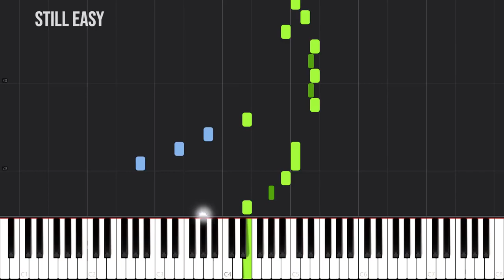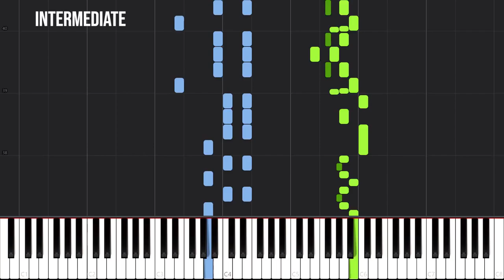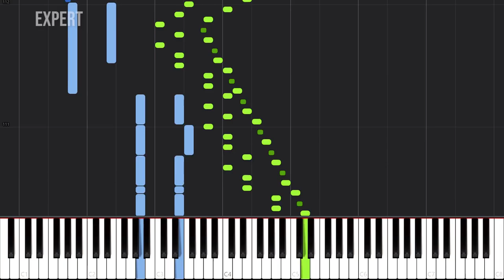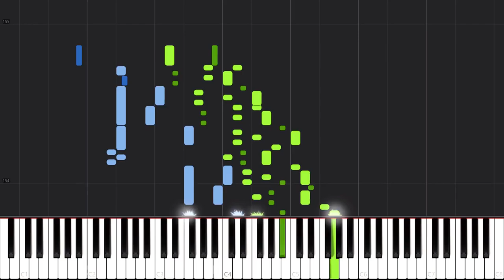Piano Skills From TOO EASY to nearly IMPOSSIBLE